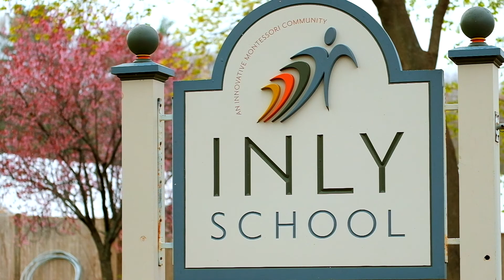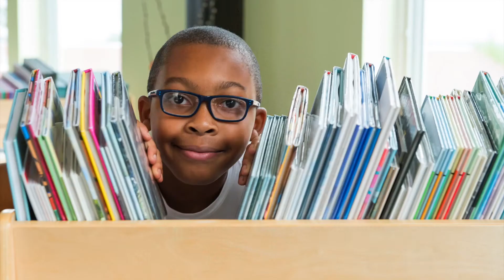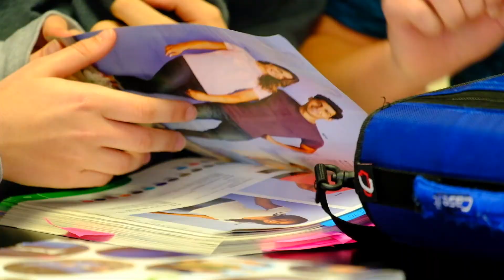Inly Goes Pop!